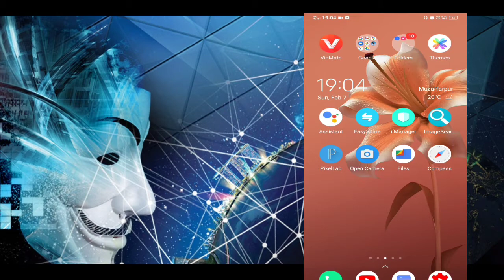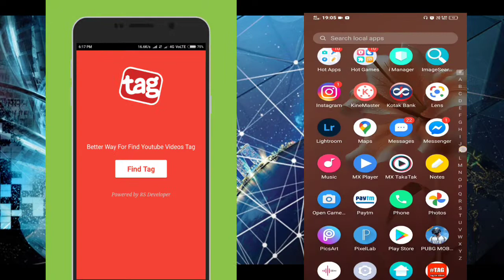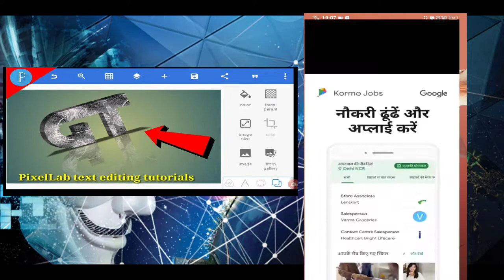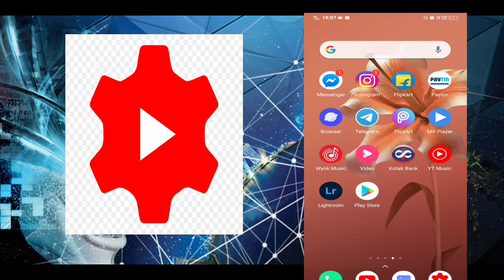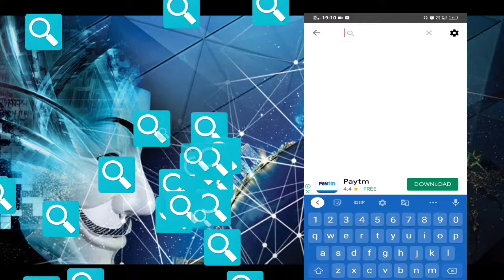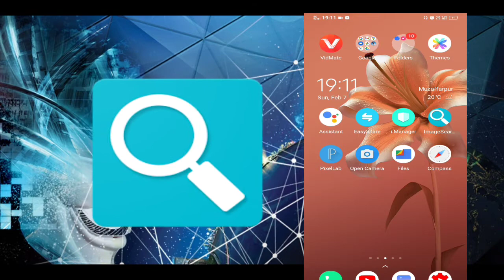Ak 📱 Youtubers ko Kon Kon Sa App And Website Ka Jarurat Hota h Important App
About video

Friends.

                      Aap dekh rahe h Pintu sountics ko aur maine apko bataya h ki New Youtubers को कौन कौन सा App एंड website की आवश्यकता होती है?

 Your quary

youtubers kay mobile main kon si apps install hoti hain
youtubers k liye apps
youtube ke liye video
top camera app 2020
how to go live on youtube app
4000 hours ka watch hone ke baad kya kare
top photo editor
Open camera app tutorial
top apps for youtubers
Inshot app ki help se video editing kaise kare
successful youtubers
fotor photo editing app